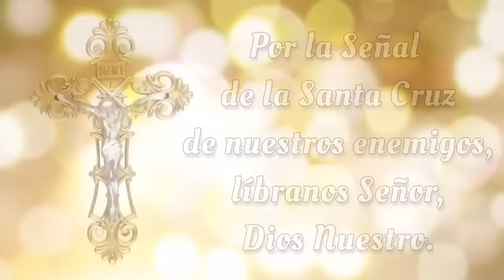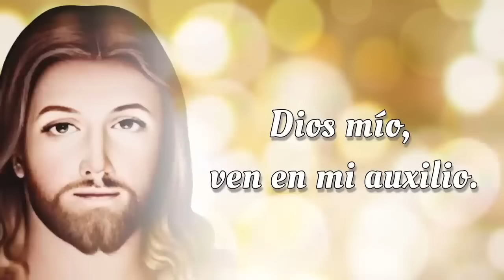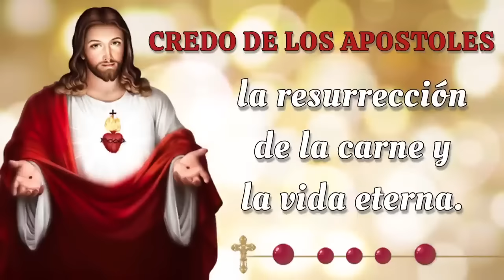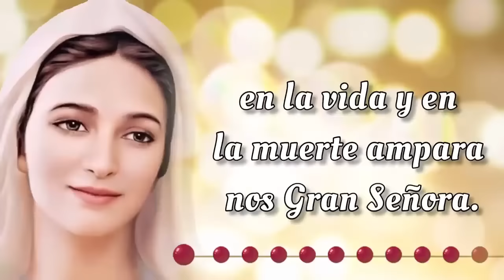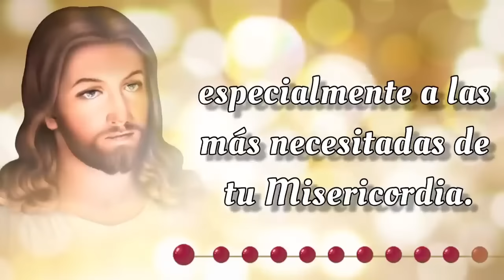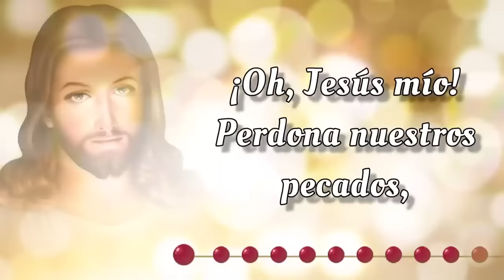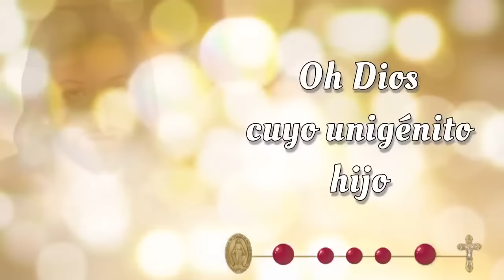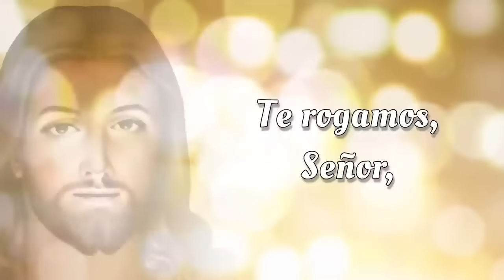SANTO ROSARIO CORTO de hoy ☀️ Jueves 14 de Noviembre 2024☀️ Misterios Luminosos ☀️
SANTO ROSARIO CORTO de hoy ☀️ Jueves 14 de Noviembre 2024☀️ Misterios Luminosos ☀️ Rosario de Hoy 🌹

📿💒 Bienvenidos al SANTO ROSARIO CORTO de Hoy,  Jueves 14 de Noviembre 2024 ☀️ En el Rosario de Hoy vamos a meditar los Misterios Luminosos 🌹 y rezar el Rosario a la Virgen María 🙏✨

00:00 - Introducción  📿🌟
00:47 - Acto de Contrición 🙏
01:25 - Credo de los Apóstoles 🙏
02:30 - Primer Misterio 🌊 El bautismo de Nuestro Señor en el Río Jordan.
06:45 - Segundo Misterio 🍷 El milagro en las bodas de Caná.
11:02 - Tercer Misterio 👑 La proclamación del Reino de Dios.
15:18 - Cuarto Misterio 🌄 La Transfiguración de Nuestro Señor.
19:34 - Quinto Misterio 🍞🍷 La institución de la Santa Eucaristía.
23:51 - Salve Regina
24:34 - Conclusión 📿